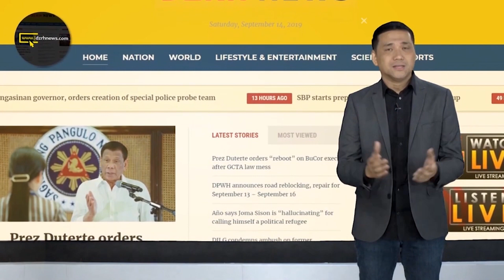SWAB TESTING AT QUARANTINE IPATUTUPAD PA RIN SA BACOLOD CITY